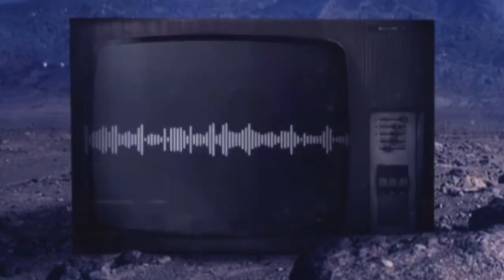We Need Love - Black Flamingo and Rob Harris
Label: Queenhousemusic
Lyrics: Rob Harris